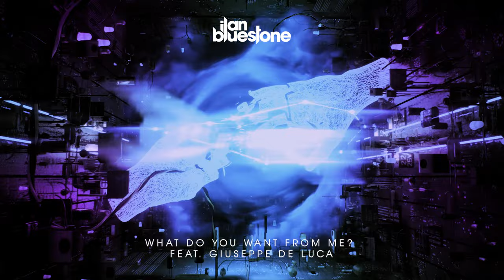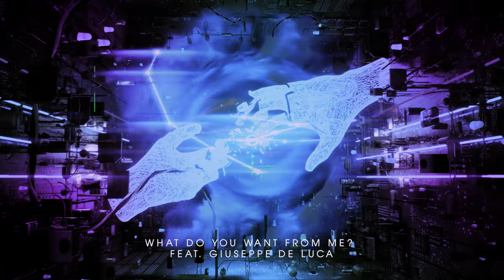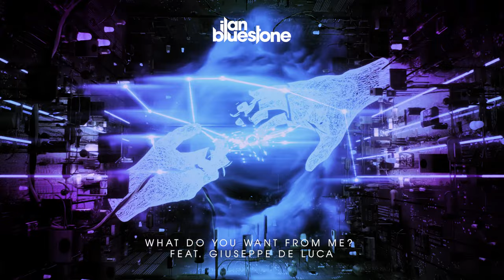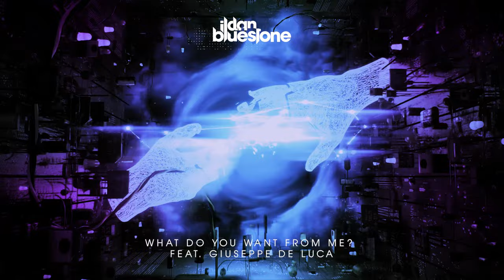ilan Bluestone feat. Giuseppe De Luca - What Do You Want From Me? (Extended Mix) [@iBluestone]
Lifted from the new album ‘Impulse’, ilan Bluestone and Giuseppe De Luca cover Monaco’s ‘What Do You Want From Me?’.

At the forefront of progressive and trance for almost a decade, Ilan creates high energy trance with heart and soul. From barnstorming festival favourites ’43’, ‘Spheres’ and ‘Let Me Know’, to modern updates of genre classics like System F’s ‘Out Of The Blue’, Armin van Buuren’s ‘In And Out Of Love’ and OceanLab’s ‘On A Good Day’ and ‘Satellite’, his emotional, song-drive approach to dance music has earned him eleven genre chart #1’s on Beatport and a legion of fans around the world.

Ilan’s tireless work ethic has been rewarded with the opportunity to perform at marquee festivals and venues: Electric Daisy Carnival, Creamfields, Tomorrowland, The Hollywood Palladium, Brooklyn Mirage, Madison Square Garden.

Songwriting takes centre stage on his new artist album ‘Impulse’ - love found and lost, attachment and disengagement. An 18-track journey through trance, progressive, synthwave, drum & bass and more, ‘Impulse’ showcases ilan’s versatility as a songwriter and producer.

Giuseppe de Luca returns to the fold with five vocal contributions, including ‘What Do You Want From Me?’. The track was originally recorded in 1997 by 90’s alternative rock act Monaco, reaching No.11 on the UK single charts. “Great track, turn the snare up”, was the feedback provided by founding member of New Order, Joy Division and Monaco, Peter Hook.